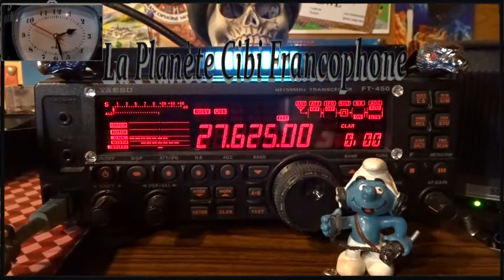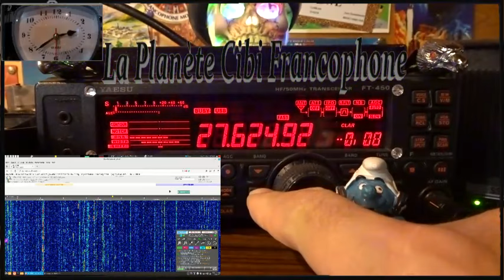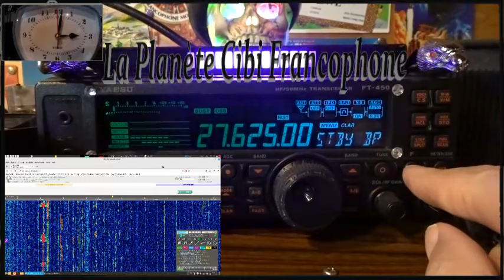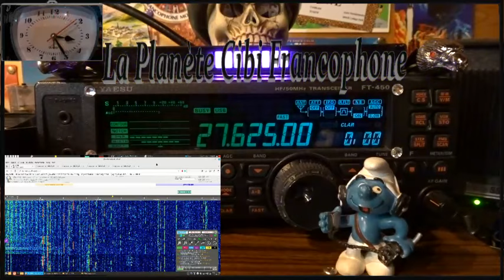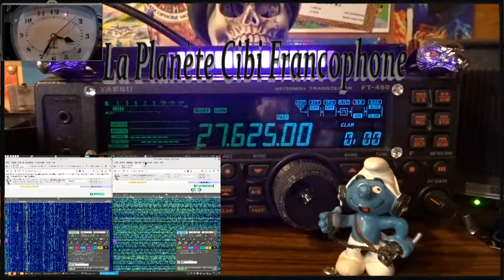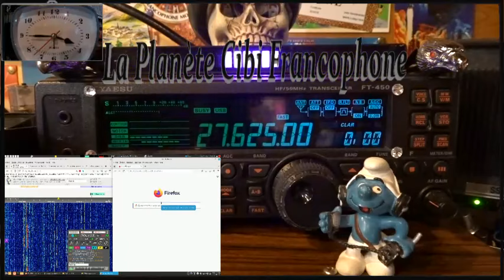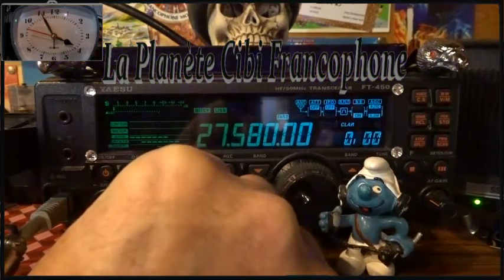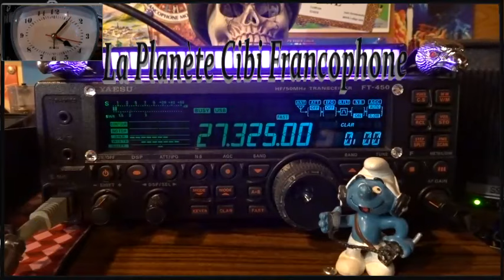🇫🇷 CB QSO journalier 27-625 USB + Cx 26 AM QTH 9 (31/12/2023)